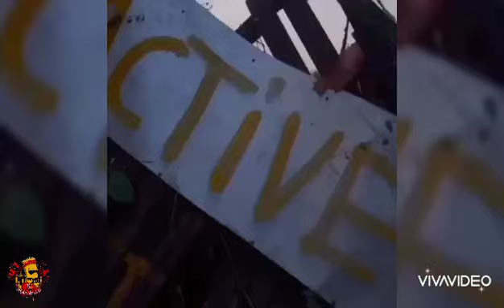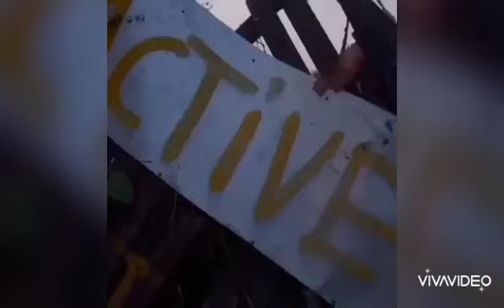SkilliBeng - Shoot People ( Official Music Video) 2020 Prev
Song Done By SkilliBeng